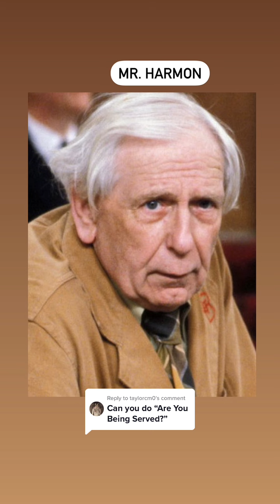Are You Being Served? (1972-1985) 💷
The staff of the ladies' and gentlemen's sections in a department store chain are constantly at loggerheads over a number of issues and together they embark on several misadventures. 💷